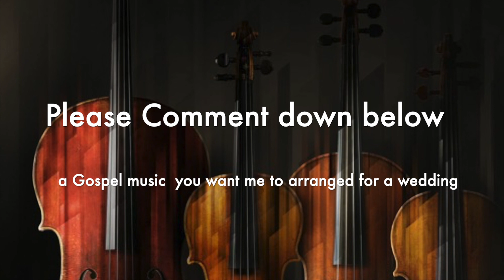Wedding Music | Promises (Maverick City TRBL) Instrumental Cover | Wedding Music for Entourage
My interpretation of Promises that I arranged for Wedding, WeddingMusic. Feel free to use this in your wedding or your wedding friends and family. God bless

Shout out to Glyndon of Victory ubelt for requesting to me this song.. God bless your Marraige life bro.
Device Instruments /Midi Controller used:
    Roland RD800, Roli Seaboard Rise 49/ Macbook Pro 2019 i9

Software/VST Used: Cremona Quartet, Noire, Swam Cello, Session Strings2 by Native Instruments, Logic Pro Strings staccato